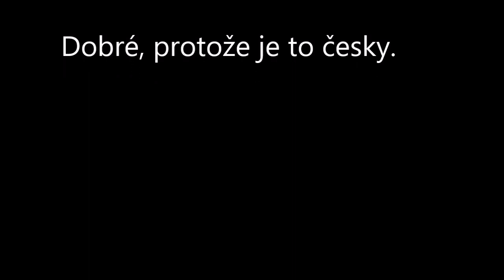Great Gun Derringer, test pocisków